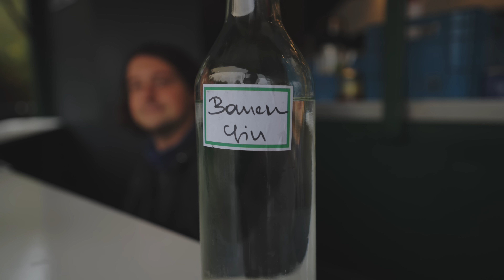FEUER FREI 🔥 Team Rollercoaster auf dem Bucketride Festival 2024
Das Bucketride Festival war dieses Jahr nicht nur das entspannteste sondern eventuell auch das nasseste Bike Festival des Jahres. Und trotzdem waren diese Tage am Faaker See in Villach ein absolutes Highlight. Die Menschen, die OrganisatorInnen, der Vibe - hier hat einfach alles gepasst. Und jetzt heißt es Daumen drücken, dass es nächstes Jahr wärmer ist als dieses, dann muss @Toffer_emtb auch kein Feuer anzünden...

► Danke an meine offiziellen Partner
- Specialized | @SpecializedGermanic
- Schwalbe
- iXS
- Reverse Components
- Fidlock
- Deuter
- Topeak
- Muc-Off
- Garmin

- Bike Stuff (5% sparen mit dem Code "Flo5")
- Amazon Store

Ich bin noch gar nicht so lange auf dem Mountainbike unterwegs und hab noch viel vor. Egal ob MTB, E MTB oder Gravel Bike - ich nehme euch mit auf meine Bike Abenteuer quer durch Europa und darüber hinaus.